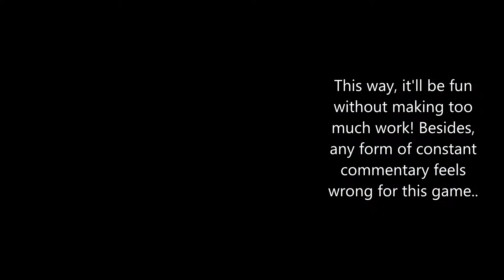A new series for the channel!!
Coming up soon: Super Mario Galaxy: Coin Runs!

There are several reasons I wanted to do a series like this, but most were related to playing this specific game. Many mechanics and designs can't be found elsewhere, sometimes even in its sequel. While some mechanics cross over, such as star bits, there is often a more interesting layout and atmosphere to the original, not to mention personal attachment/ease of access. Additionally, after gaining a new outlook each playthrough in the past, I was curious what might be different if tried now (in fact, in the levels so far I even learned some bonus areas, and smaller details like being able to shoot small enemies for triple bits!).

When considering actually being able to take my time on Beach Bowl like in the release days, while doing something slightly new, I was sold!